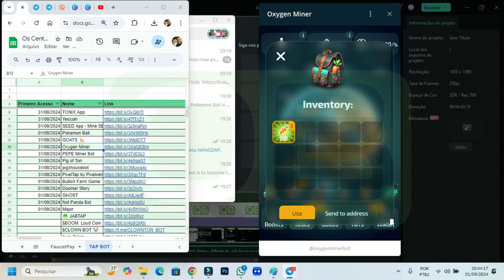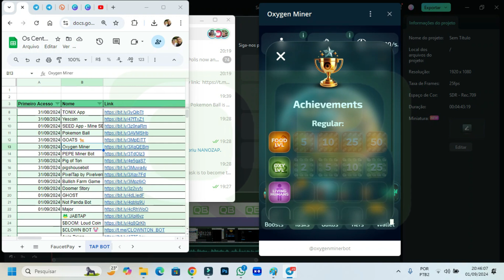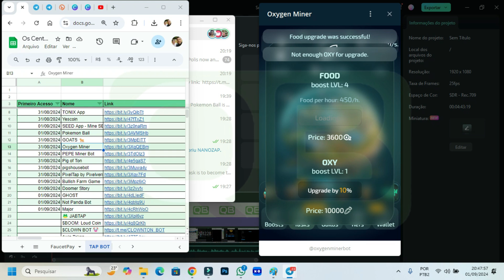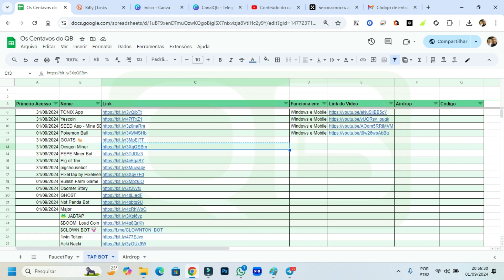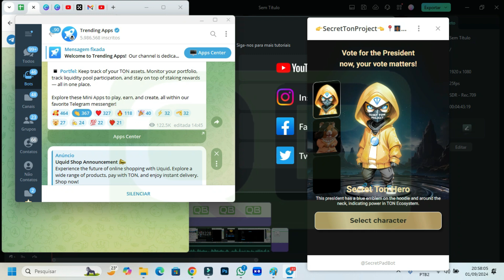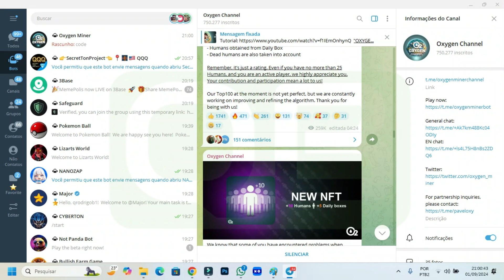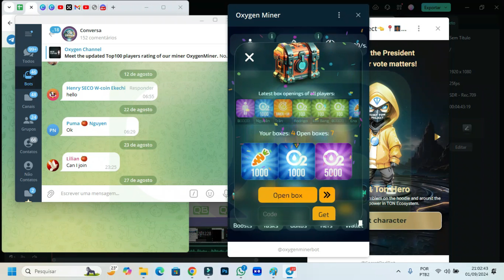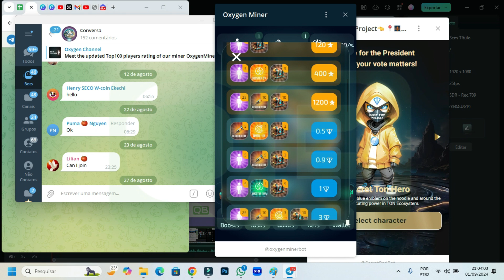CanalQb - Telegram - TAP BOT Oxygen Miner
Se eu te ajudei com esse vídeo, me ajude compartilhando ele em alguma rede social sua!
Exchanges Recomendadas:
Codigo: CPA_00CQKD8JE6

Codigo: VQASXApa

Código promocional: xc32880979